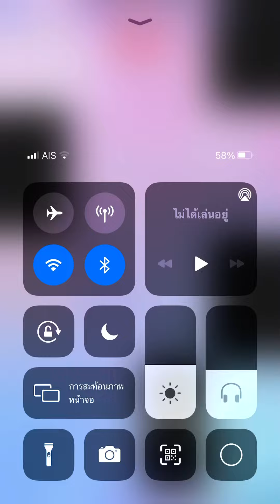Piano tiles 2 - Sonata Wo0 47 No. 3 mvt. 1 (2524) thumb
Beethoven song